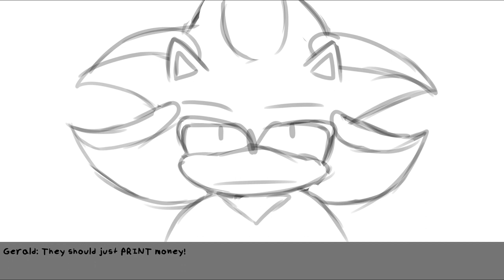Sonic Destruction - Gerald is a Skeptic Youtuber - (SnapCube Animatic)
Skeptic youtubers always have some sort of suit going on like they're better than everyone or something